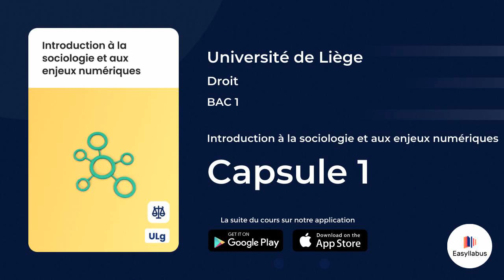ULg - Droit - BAC 1 | Introduction à la sociologie et aux enjeux numériques - Capsule 1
Un nouveau cours audio est disponible dès maintenant en exclusivité sur Easyllabus 🕵️‍♂️

CONCERNANT LA CAPSULE
Il s’agit du premier épisode audio du cours résumé d'introduction à la sociologie et aux enjeux numériques dispensé à l’ULg en droit en BAC 1.

CHAPITRES
00:00 Introduction

LA SUITE ?
Accédez à la suite du cours directement sur notre application mobile !